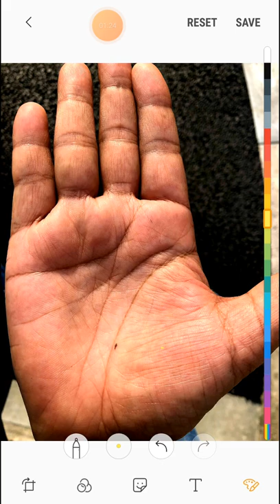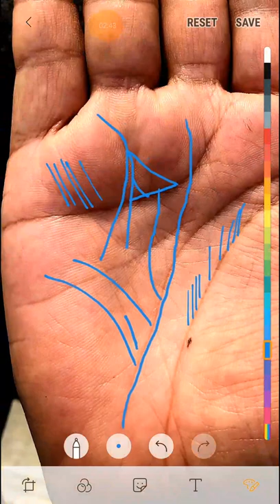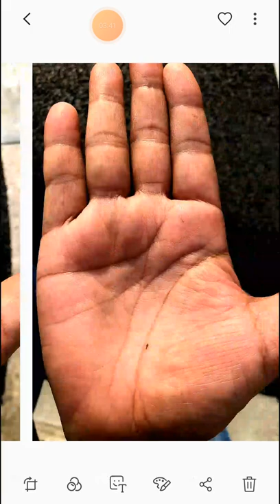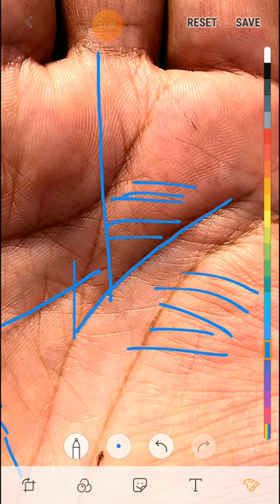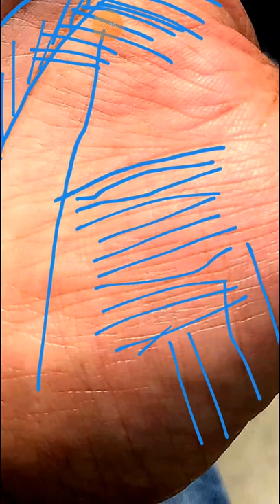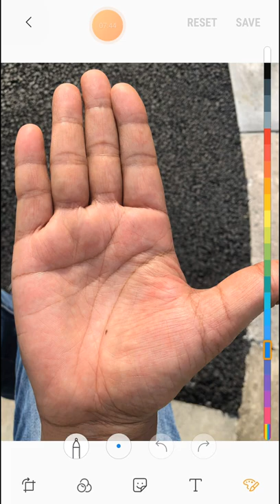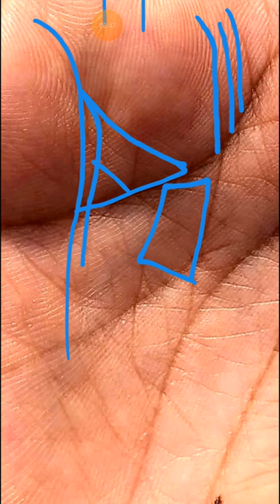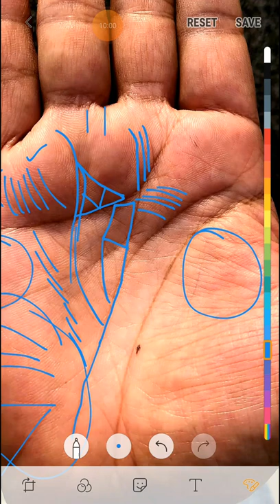ऐसे व्यक्ति अपने दम पर करोड़ो कमाते है।।